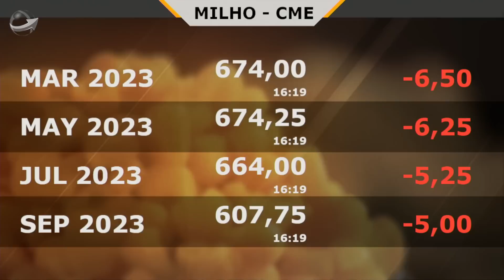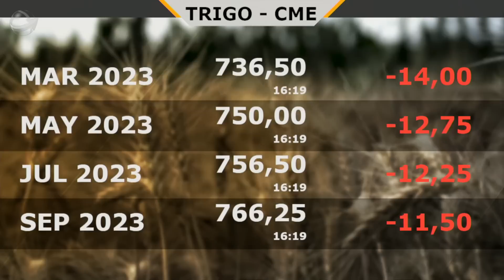Analista detalha realidades diferentes para os preços da soja em Chicago e no Brasil e sugere...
Apesar de muito menor que no ano passado, margem operacional da soja é positiva nas principais regiões produtoras do Brasil, confira